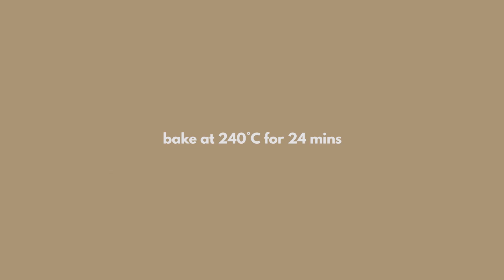Basque Burnt Cheesecake Recipe with Gooey Molten Centre | 流心巴斯克焦香芝士蛋糕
Today, I want to share with you a Basque Burnt Cheesecake recipe with a gooey molten centre. This Basque Cheesecake has been popping up on the internet everywhere, and I really wanted to give it a try.

I experimented 5 Basque Cheesecake recipes, and finally found this perfect recipe for the gooey molten Basque Burnt Cheesecake which I recreated from the recipe from La Viña in San Sebastián. I love the gooey and creamy texture of this Basque cheesecake, you can make it with just 5 simple ingredients. (without lemon juice and vanilla extract)

*(For videos, if you just want to fast view the steps, adjust setting "Playback Speed" x2)

Below recipe is for 6-inch tin (4-5 slices):
Cream cheese 400g
Heavy cream 130g (fat above 35%)
Eggs x 3
Sugar 100g
Salt 2g
Lemon juice 10ml
Vanilla extract 5ml

If you like the recipe, feel free to tag me on Instagram

 1. Make sure all of above ingredients are at room temperature (including eggs).
 2. Mix cream cheese and sugar gradually - pour sugar in 2 portions, mix till the sugar is dissolved.
 3. Add in eggs one by one into cream cheese, mix 1 egg thoroughly before adding another egg.
 4. Add salt (a pinch of salt helps to bring out the cheese flavour)
 5. Add lemon juice and vanilla extract. (Traditional La Vina recipe doesn't include this flavouring, but I like them to be added)
 6. Finally, add the heavy cream and mix them well.
 7. Use a mesh filter and filter the mixture to get rid the lumps
 8. Place 2 layers of baking paper onto 6-inch tin.
 9. Add mixture into tin
 10. Bake at 240°C for 25 mins (place at the middle level of your oven)
(or bake till top surface is burnt and the cake is wobbly when you give it a jiggle)
 11. Set it to room temperature before eating the cake.

Tips:
*For Molten Centre: enjoy the cake at room temperature
*For Soft Centre: store it into the fridge for at 5 hours or overnight
*Please ratio the baking timing according to your cake size.

*(請按右下角"設置", 字幕, 自動翻譯到中文)
*(如果你想快速看完步驟,  請按右下角"設置", 快轉 x2倍)

今天，我想與大家分享網路火紅的 "流心巴斯克焦香芝士蛋糕"食譜。

我烤了5次巴斯克芝士蛋糕食譜，終於找到了我心目中完美的 "流心巴斯克焦香芝士蛋糕" ，這個食譜是參考 La Vina Bar 的巴斯克芝士蛋糕食譜 ，我很喜歡巴斯克軟綿濃郁的口感。

以下食譜適用於6英寸圓模（4-5份）：
奶油乳酪400g
糖100g
鹽2克
雞蛋3個
檸檬汁10ml
香草精5ml
重奶油130g (脂肪35%以上)

如果你喜歡這個食譜, 歡迎在Instagram 標記我  ❤

1.將奶油乾酪和糖混合，糖分2次加，混合直到糖溶解。
2.將雞蛋一個一個的加入奶油奶酪中，混和後再加入另一個雞蛋。
3.加鹽 (少許鹽有助於帶出奶酪的味道）
4.添加檸檬汁和香草精（傳統食譜不包括這些調味料，但我喜歡添加它們）
5.最後，加入重奶油並充分混合。
6.使用篩網過濾，除去結塊。
7.加到6英寸的圓模中。
8.在240°C下烘烤25分鐘（放在烤箱的中間位置）
(烤到表面燒焦, 然後輕輕搖晃時, 蛋糕會搖動就行)
9.拿出來後，放涼到室溫再享用。

*流心中心口感：在室溫下享用蛋糕。
*軟綿中心口感：存放在冰箱中5個小時或過夜再享用蛋糕。
*烘培時間請依照蛋糕大小調整。